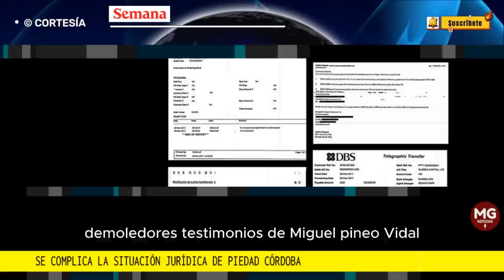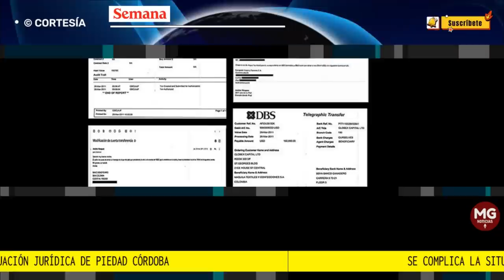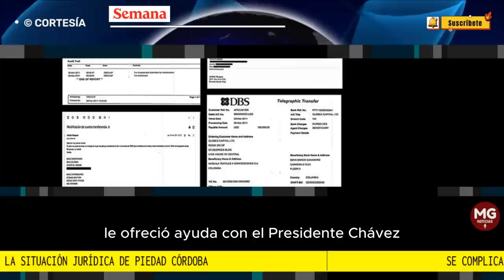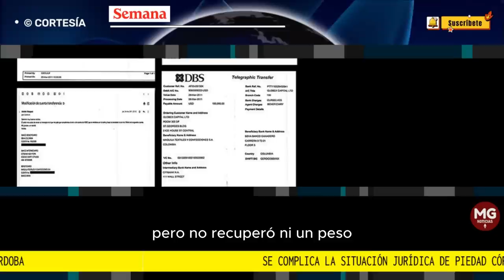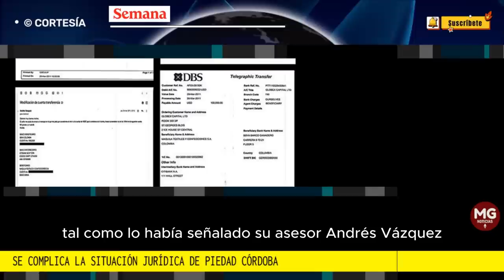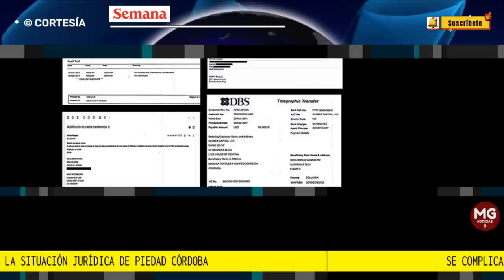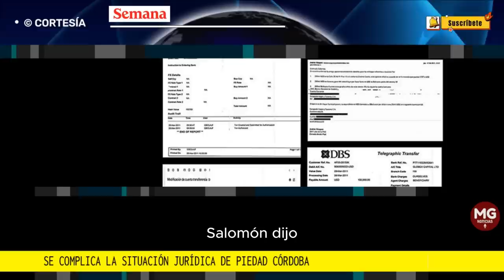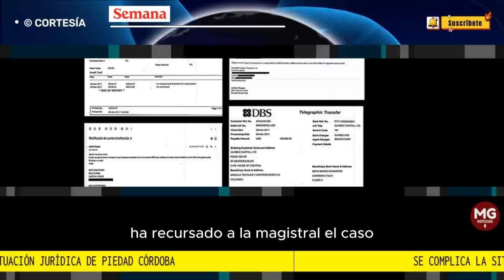ATENCIÓN 🚨 SE COMPLICA LA SITUACIÓN JURÍDICA DE PIEDAD CORDOBA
Se complica la situación jurídica de Piedad Córdoba: demoledores testimonios de Miguel Pinedo Vidal y Carlos Mattos la enredan con altas sumas de dinero sin reportar
El condenado Carlos Mattos y el excongresista Miguel Pinedo Vidal señalaron a Piedad Córdoba por su presunta intermediación para pagos millonarios en Venezuela a empresarios colombianos.